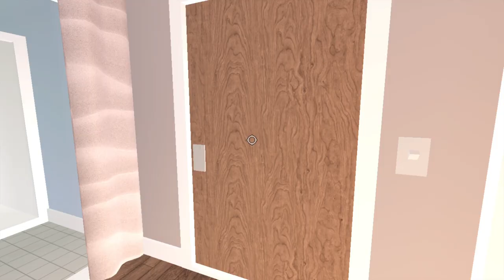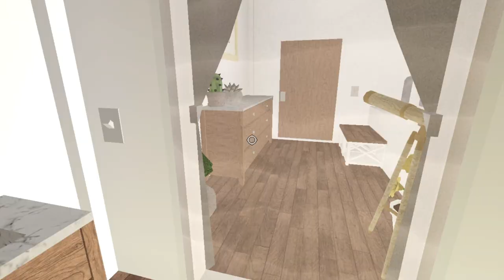Sunshine Home Tour! | Roblox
❤ OPEN ME ❤

→ uploading schedule
❤ wednesday - Sunshine Home Tour!
❤ saturday - ??
sometimes i will do extra uploads but usually
 this is the schedule! all videos are posted est timezone

→ question & answers
❤ what do you use to record, edit, and make thumbnails on?
thumbnails - phonto
❤ where do you get your music?
I get it from youtube search usually!

tysm for watching! love you!
xoxo, alyssa ツ